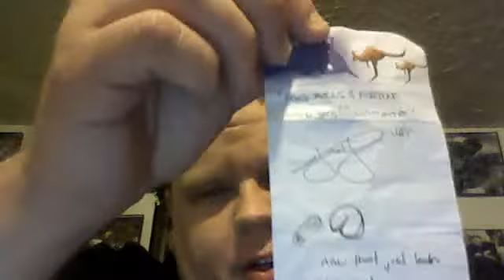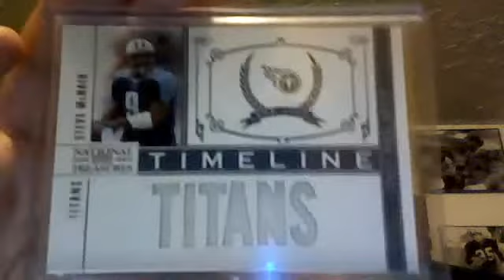MAILDAY FROM GINGER4LIFE..DBO..AND JAY!!!! AUSSIE MOJO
PLEASE GIVE ALL THESE GUYS A SUB THANKS YALL!!!